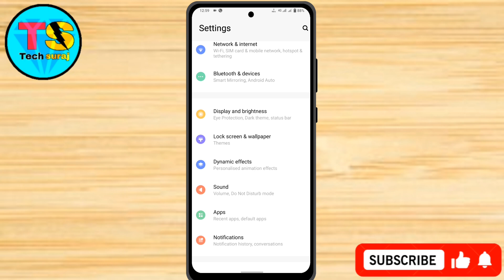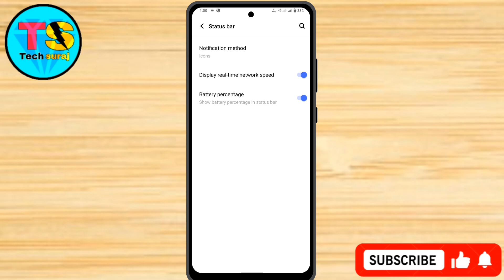Vivo V40 Pro 5g Battery Percentage Kaise Show Kare // How To Battery Percentage Show On Vivo V40 Pro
Vivo V40 Pro 5g Battery Percentage Kaise Show Kare // How To Battery Percentage Show On Vivo V40 Pro 5g

Vivo v40 pro 5g battery,
Vivo v40 pro 5g battery percentage,
Vivo v40 pro 5g battery percentage setting,
Vivo v40 pro 5g battery percentage show,
Vivo v40 pro 5g battery percentage problem,
Vivo v40 pro 5g me battery percentage kaise nikale,
How to show battery percentage on vivo v40 pro 5g ,
Battery percentage setting vivo v40 pro 5g,
How to show battery percentage in vivo v40 pro 5g,
Show battery percentage on vivo v40 pro 5g,
Vivo v40 pro 5g Battery Percentage Show Keise Kare,
Battery Percentage Show,
Full Setting show Battery percentage in vivo v40 pro 5g,
Tech Suraj